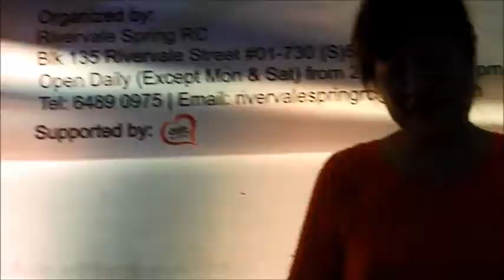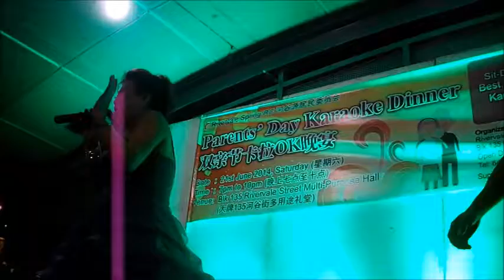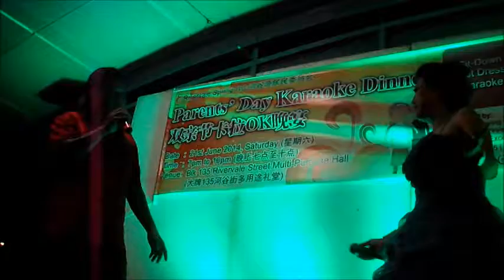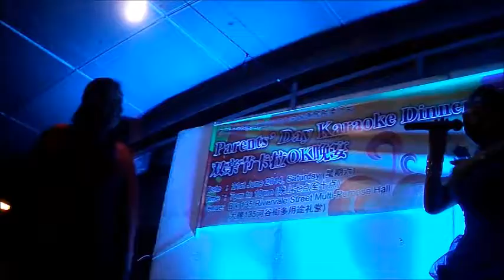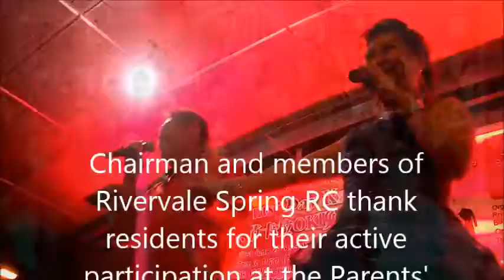2014 Spring RC Parents' Karaoke Dinner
Punggol East GROs Activities